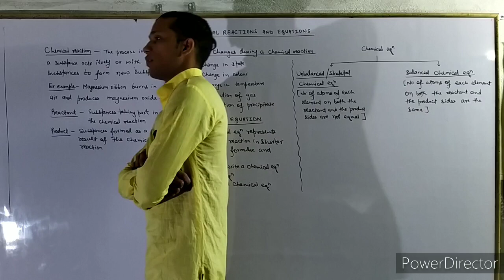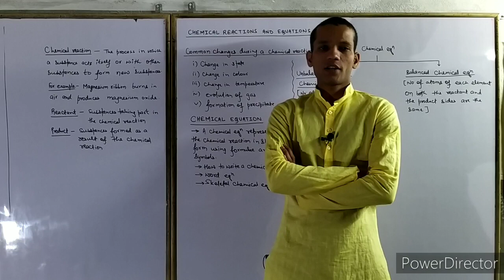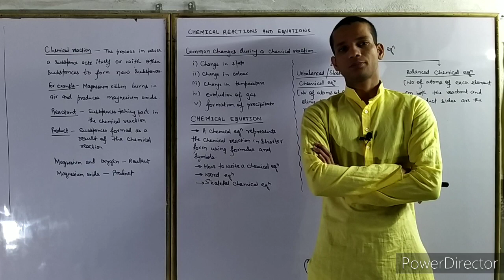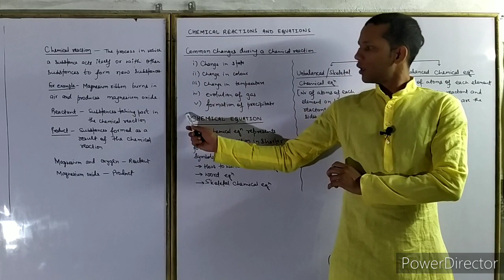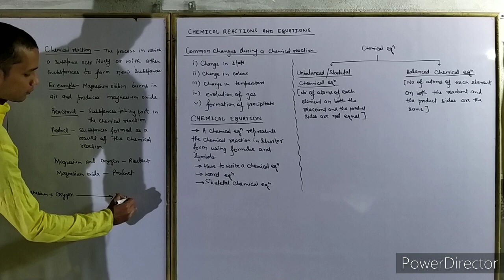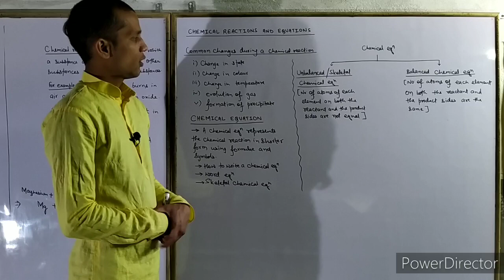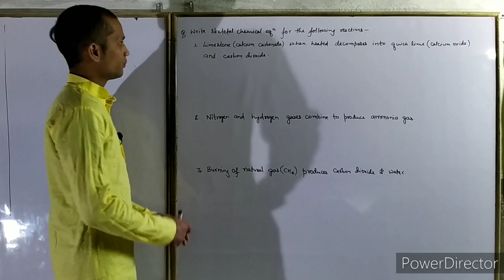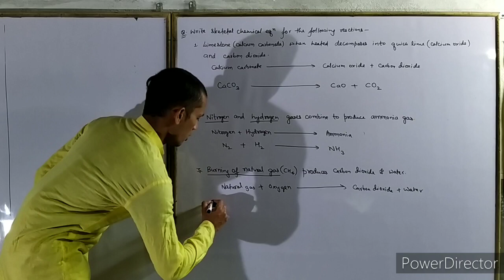Class 10 Chemical reactions and equations 1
Chemical reaction; definition
Reactant and product
Chemical equation, word equation, skeletal chemical  equation
Balanced and unbalanced chemical equations; definition